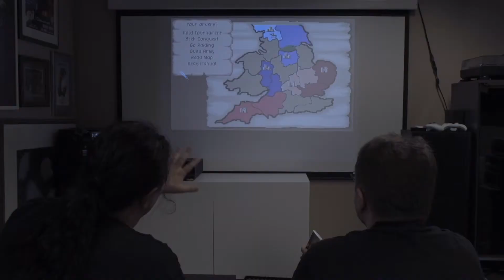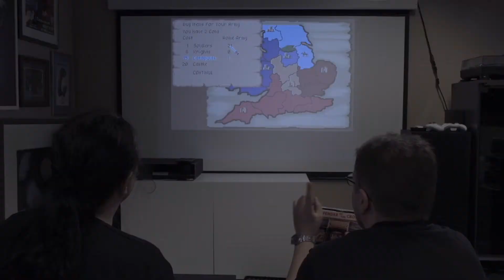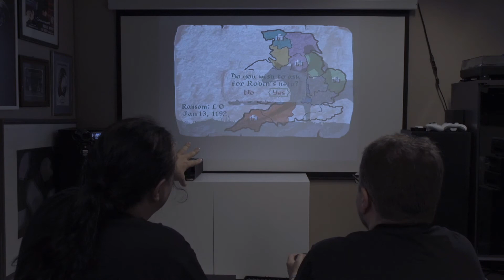Pelisohva S2E02: Defender of the Crown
Tällä kertaa Pelisohvalla istutaan Cinemawaren muinaiseen Englantiin sijoittuvan äärimmäisen kevyen strategiapelin äärellä. Tämä peli myi aikanaan enemmän Amigoita kuin yksikään Commodoren oma mainoskampanja.